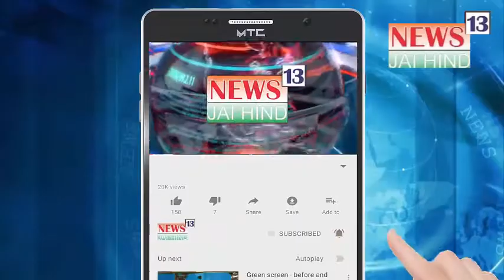Malad Me Garden Ke Udghatan Ke Avsar Par Humne Salim Almelkar Se Baat ki, Mumbai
Mumbai Malad me Garden ka udghatan hua, iss moke pe humne baat ki Salim Almelkar or vaha ke rehne wale logo se
Dekhiye report
Kashif Zaidi

मुंबई मलाड मै गार्डन का उदघाटन हुआ इस मौके पे हमने बात की सलीम अलमेलकर और वहा के रहिवासियो से
देखिए रिपोर्ट
काशिफ़ ज़ैदी

Jogeshwari Oshiwara